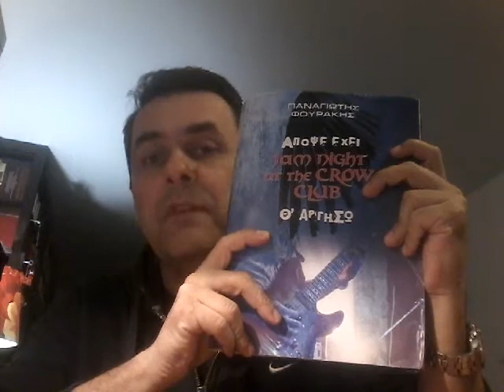προαγορά Απόψε έχει Jam Night at the Crow Club Θ'αργήσω 20180325 200714